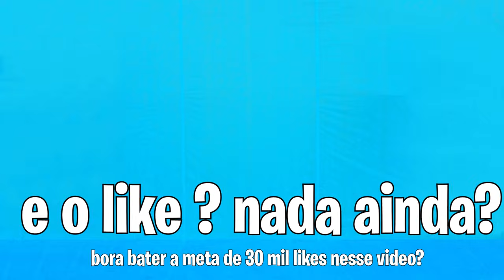STUMBLE GUYS NA VIDA REAL - DESAFIO MRS BEAST